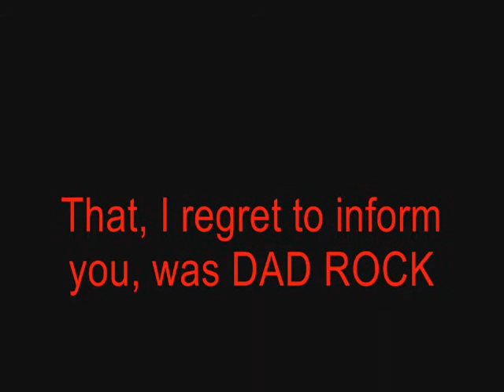Dad Rock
Patrick Treves demonstrates some nifty dance steps at Tylney Hall, Hampshire, on the occasion of his son Piers' marriage to Emma Wales. Thomas Treves observes and - worryingly - emulates. Shot in hi definition murkovision to protect the guilty. 17-04-10

If you enjoyed this - and how could you not - then take a look at Paddy's own wedding in 1977